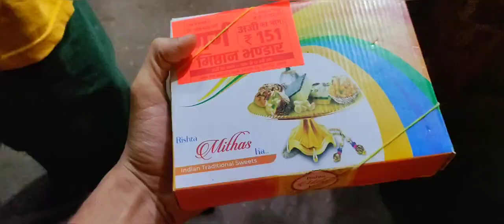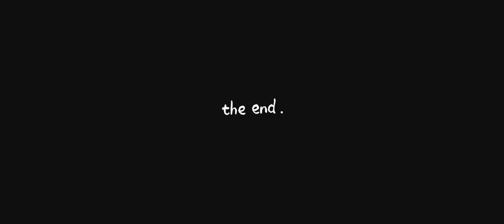Mehendipur Balaji Mandir / Ghost Exorcism 😨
Ye Vlog Mehendipur Balaji Mandir ka he Jaha me fast Time Gaya Tha Mene is Vlog Ke Thrue Apna Experience Share Kiya He Aap Sabko Kesa Laga Jarur Bataye